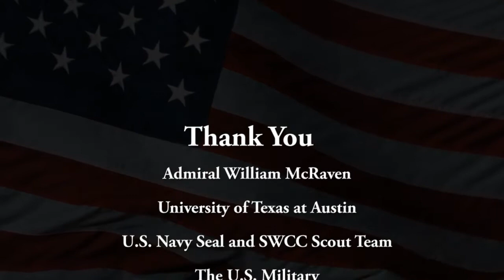Never Back Down From Sharks (Admiral William McRaven)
Part 2 of the 5 part Navy Seal P.S.T. Challenge documentary: "Mindset". In this video Admiral William McRaven delivers a motivational speech at the University of Texas at Austin while Stephen Bond completes 150 pushups in 2 minutes.